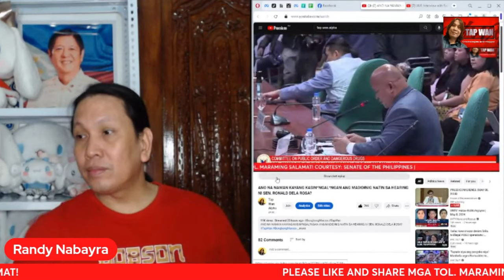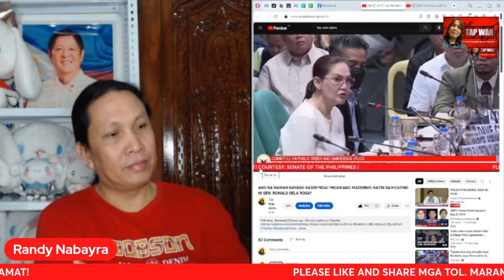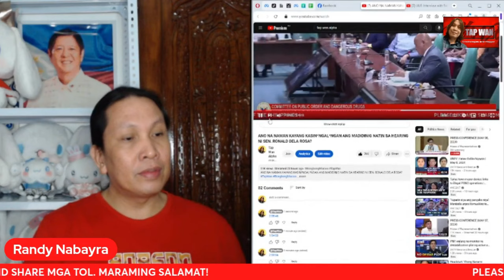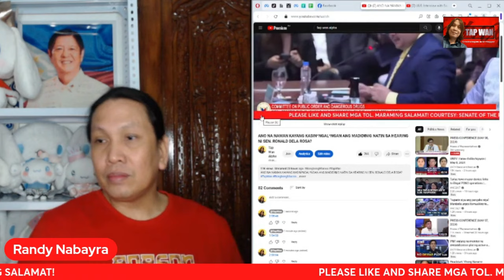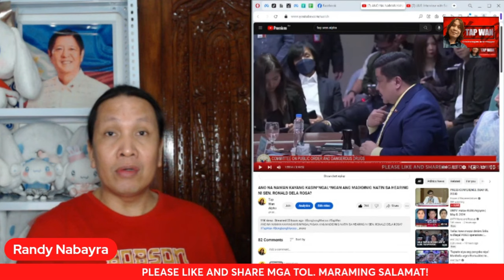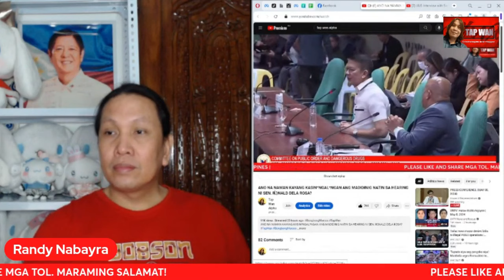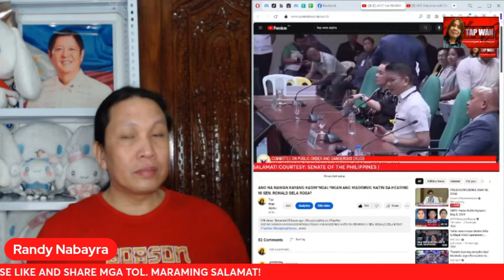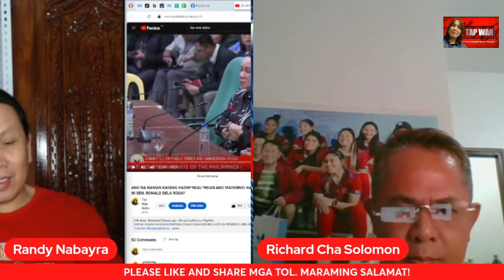ANO BA TALAGA ANG INTENSYON NI SEN. RONALD DELA ROSA SA HEARING SA SENADO ABOUT PDEA LEAKS?